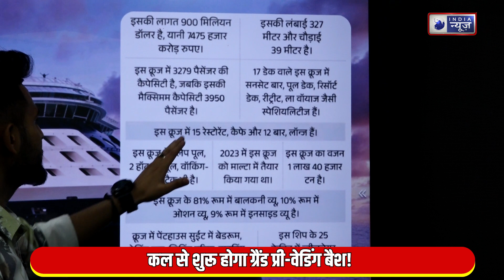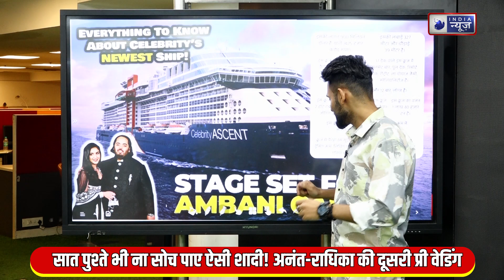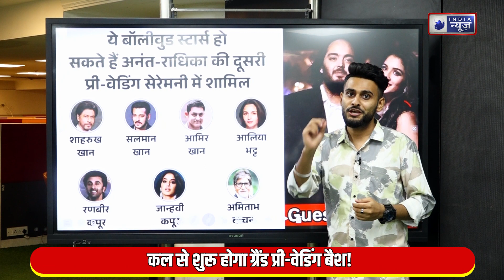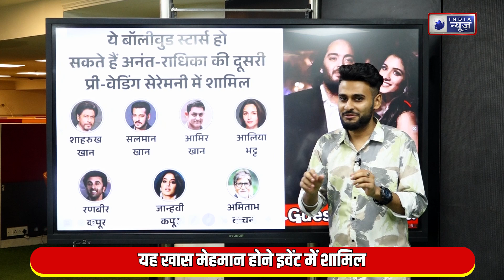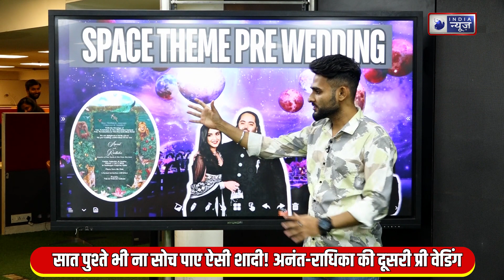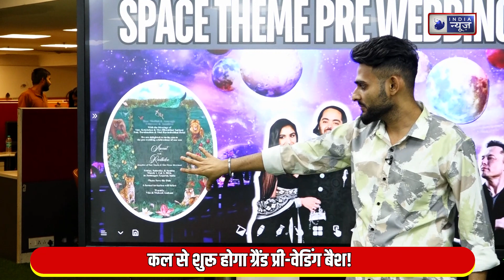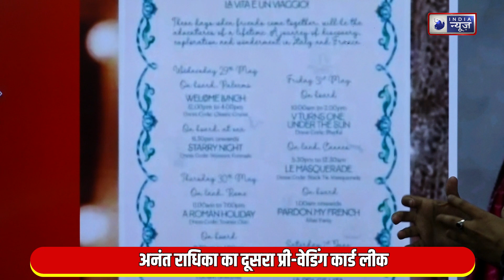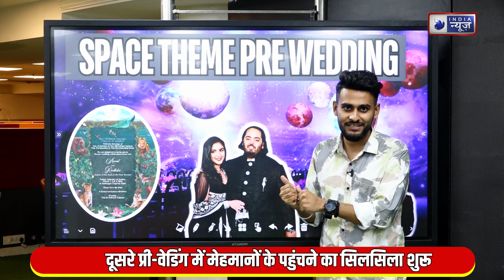अनंत-राधिका की क्रूज प्री-वेडिंग पार्टी में क्या-क्या और कैसा होगा, जानें सब कुछ इस वीडियो में!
गुजरात के जामनगर में प्री-वेडिंग समारोह की मेजबानी करने के दो महीने बाद अरबपति मुकेश अंबानी और उनकी पत्नी नीता अंबानी, 29 मई से 1 जून के बीच इटली में अनंत अंबानी और राधिका मर्चेंट के दूसरे प्री-वेडिंग समारोह की मेजबानी करने के लिए तैयार हैं. इटली में इस महीने की 29 तारीख से शुरू होने वाले चार दिवसीय क्रूज शिप मेगा इवेंट में भाग लेने के लिए बड़ी संख्या में वीआईपी मेहमान पहले ही भारत छोड़ चुके हैं. इस ग्रैंड पार्टी में रणबीर कपूर, आलिया भट्ट, सलमान खान, एमएस धोनी और शाहरुख खान समेत सौकड़ों सितारे समेत करीब 800 से ज्यादा मेहमान हिस्सा लेंगे.

Two months after hosting a pre-wedding ceremony in Jamnagar, Gujarat, billionaire Mukesh Ambani and his wife Nita Ambani are set to host another pre-wedding ceremony of Anant Ambani and Radhika Merchant in Italy between May 29 and June 1. A large number of VIP guests have already left India to attend the four-day cruise ship mega event starting from the 29th of this month in Italy. More than 800 guests including hundreds of stars including Ranbir Kapoor, Alia Bhatt, Salman Khan, MS Dhoni and Shah Rukh Khan will attend the grand party.